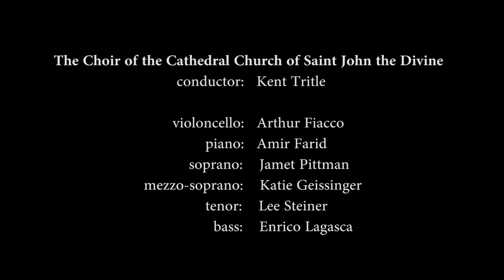See the Wretched Strangers, Shakespeare's plea for refugees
See the Wretched Strangers
Shakespeare's plea for refugees

Music Lucas Wiegerink 2017
Text William Shakespeare (ca. 1603)

Conductor Kent Tritle
The Choir of the Cathedral Church of Saint John the Divine
violoncello Arthur Fiacco
piano Amir Farid
soprano Jamet Pittman
mezzo-soprano Katie Geissinger
tenor Lee Steiner
bass Enrico Lagasca

New Year's Eve Concert for Peace
31 December 2017, New York

See the Wretched Strangers is a piece for mixed choir, vocal quartet, cello and piano. The text is from Sir Thomas More, a play written by various authors, including William Shakespeare. Shakespeare's share is a written plea for the humane treatment of refugees. His words are still just as strong and relevant as they were four centuries ago.

Text:

Would you be pleased
To find a nation of such barbarous temper,
That, breaking out in hideous violence,
Would not afford you an abode on earth?

            Imagine that you see the wretched strangers,
Their babies at their backs and their poor luggage,
Plodding to the ports and coasts for transportation,
And that you sit as kings in your desires,

Should so much come too short of your great trespass
As but to banish you, whither would you go?
What country, by the nature of your error,
Should give you harbour?

Wash your foul minds with tears, and those same hands,
That you like rebels lift against the peace,
Lift up for peace, and your unreverent knees,
Make them your feet to kneel to be forgiven!

Imagine,
This is the strangers’ case;
And this your mountainish inhumanity.
Imagine.